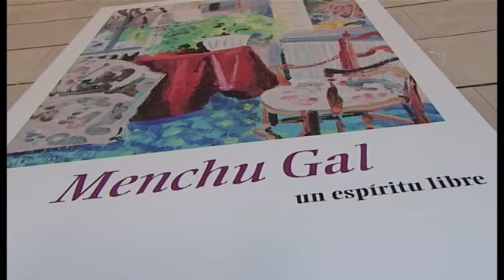1. Rueda de prensa "Menchu Gal un espíritu libre". IVAM.